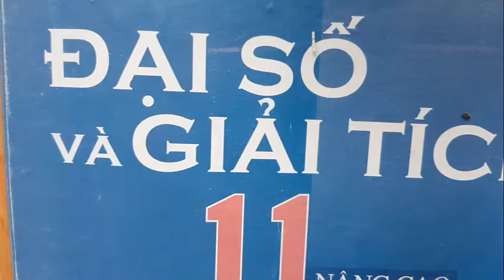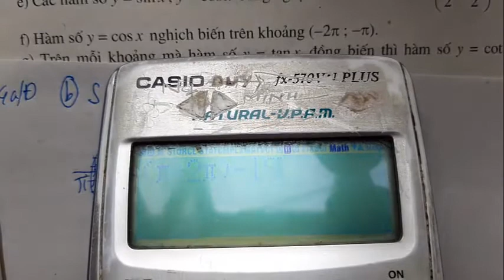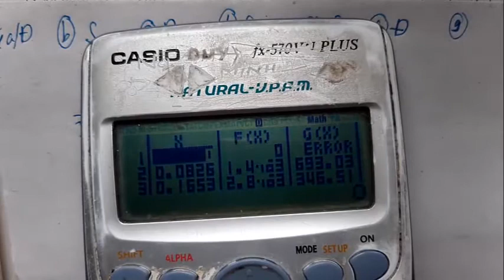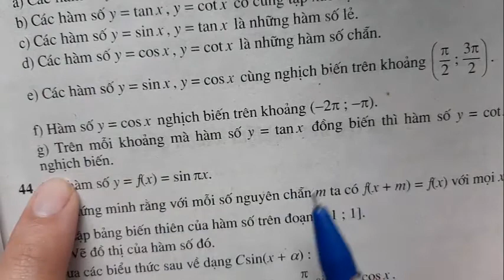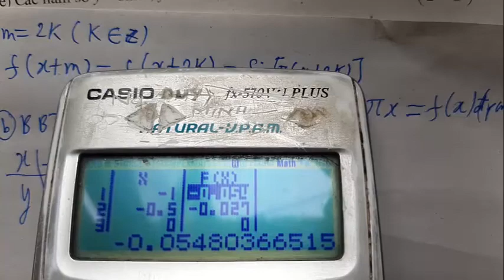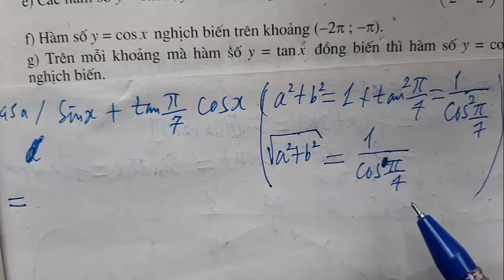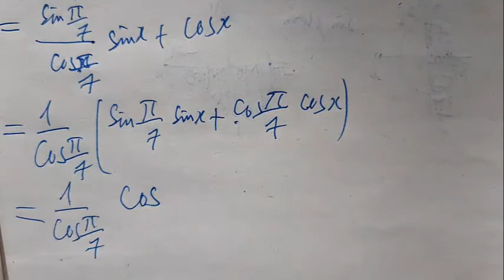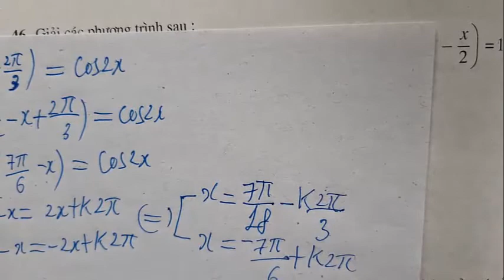GT 11 NC - ÔN TẬP CHƯƠNG HÀM SỐ VÀ PHƯƠNG TRÌNH LƯỢNG GIÁC - PHẦN 1 - THẦY LONG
ÔN TẬP 2
TRẮC NGHIỆM